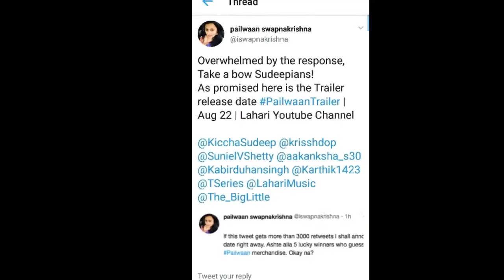ನಾಳೆ ಮದ್ಯಾಹ್ನ 1 ಗಂಟೆಗೆ ಪೈಲ್ವಾನ್ ಚಿತ್ರದ Trailer /kichha suddep /pailwaan/suneel shettym /akanksha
Pailwaan Trailer Update | Abhinaya Chakravarthy Kiccha Sudeep | Akanksha Singh | Krishna